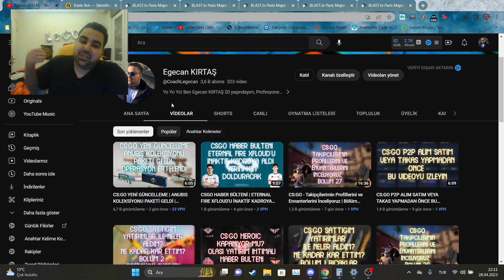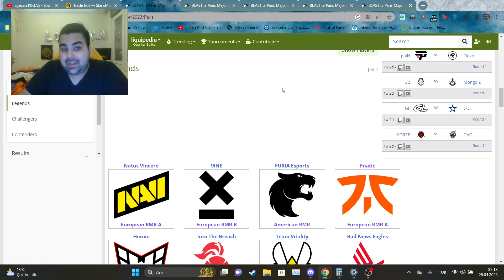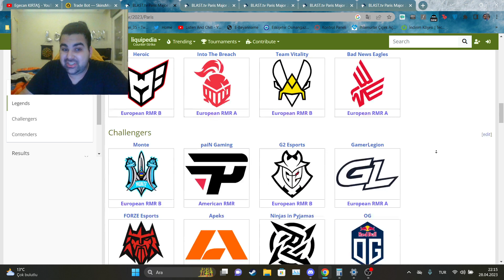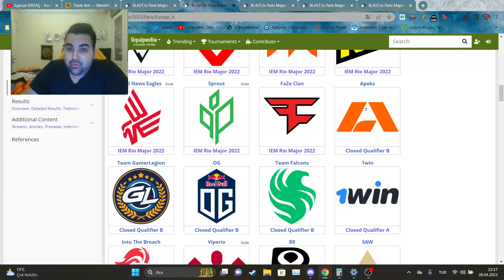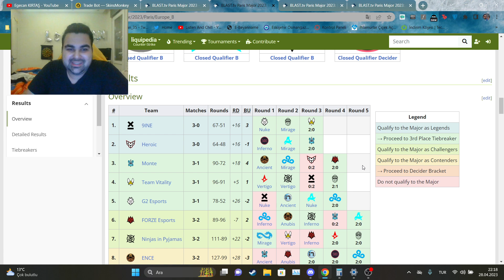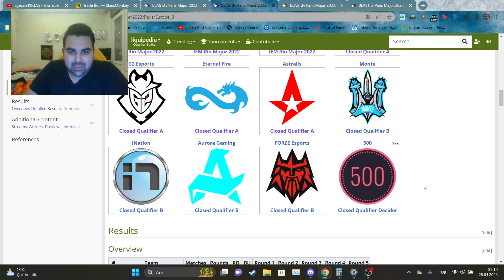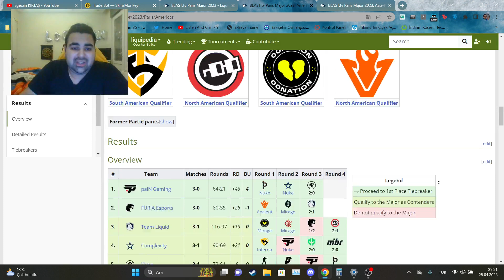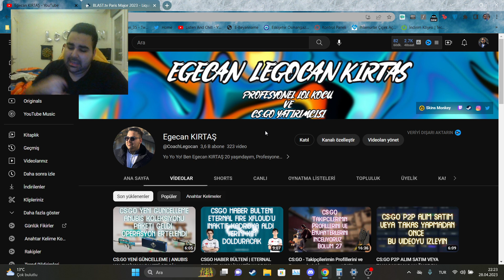CS:GO BLAST TV PARIS MAJOR 2023 NE ZAMAN | KATILAN TAKIMLAR | TURNUVA SİSTEMİ | HAKKINDA HER ŞEY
Bugünün videosu olan CS:GO BLAST TV PARIS MAJOR 2023 NE ZAMAN | KATILAN TAKIMLAR | TURNUVA SİSTEMİ | HAKKINDA HER ŞEY umarım hoşunuza gitmiştir! Bir Sonraki Videoda görüşmek üzere, hepinizi çok seviyorum.
Videoda bahsettiğim Site link:
- Kodum: LEGOCAN
Major hakkında gerekli bilgilere buradan ulaşabilirsiniz
Herhangi Bir Sorunuz Varsa Discord Sunucumuz!